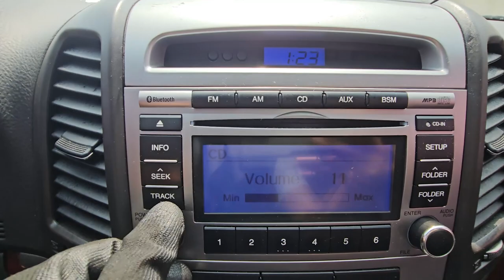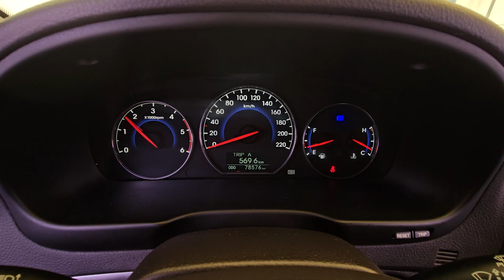2010 Hyundai Santafe used car export ( AU561751) carwara, 카와라 싼타페 더 스타일 수출